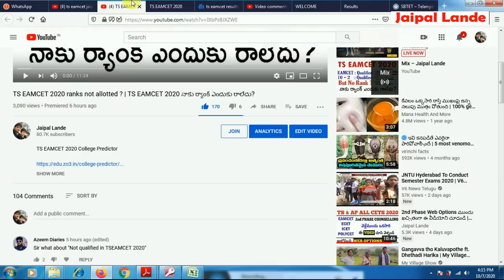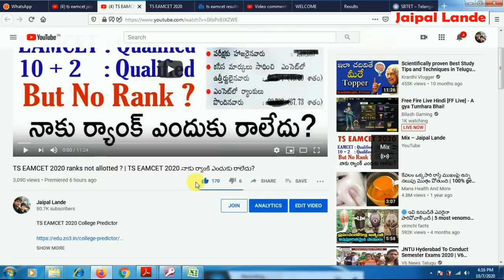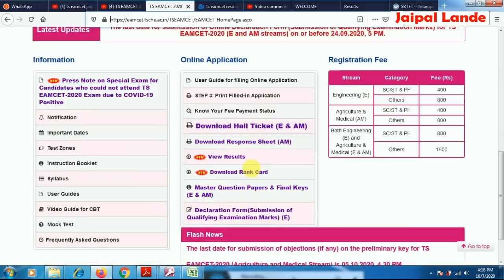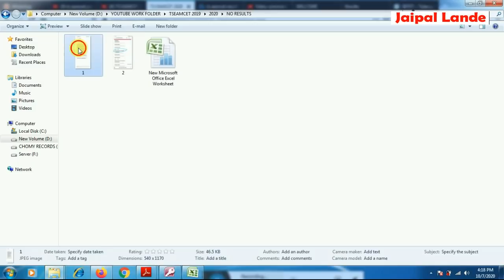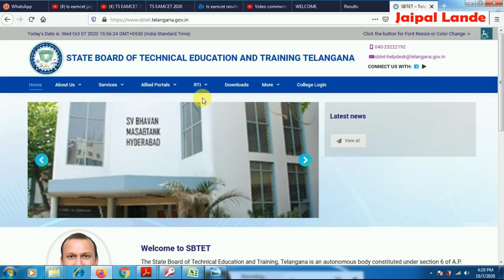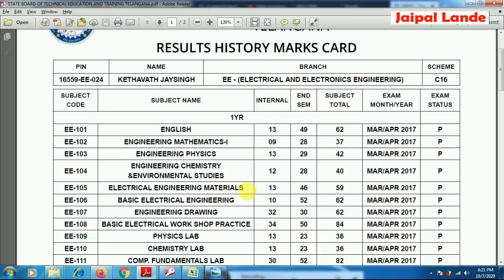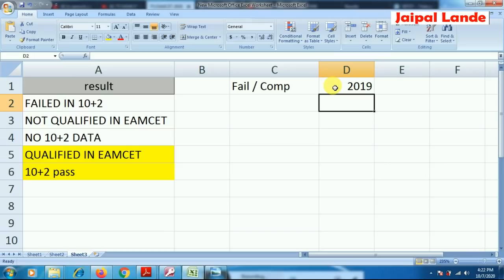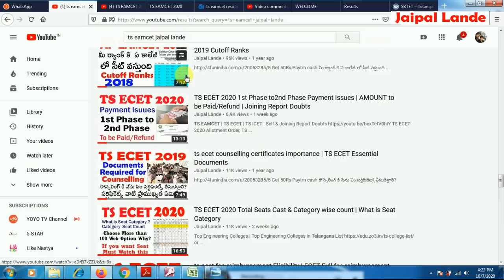TS EAMCET 2020 Ranks not allotted process | TS EAMCET 2020 Declaration Form for Rank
Essential Documents for Counseling
1. Aadhaar Card
2. Mobile Number
3. Hall Ticket (EAMCET  website)
4. Rank Card (EAMCET  website)
5. SSC Memo
6. Inter Memo
7. Transfer Certificate
8. Study Certificates / Residency (Last 7yrs)
9. Caste Certificate (CND number), if applicable
10. Latest Income Certificate(Telangana) (6 months)
11. N.C.C. Certificate, if applicable
12. Physically Handicapped Certificate, if applicable
13. sports
14. Ex- service Men Certificates, if applicable